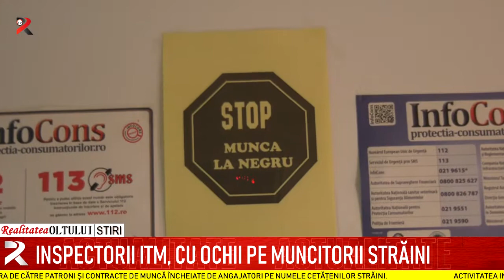Inspectorii ITM, cu ochii pe muncitorii străini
Activitatea inspectorilor de muncă a vizat, în ultima perioadă, activitatea firmelor oltene care folosesc muncitorii străini. Angajații ITM Olt au verificat respectarea drepturile acestora de către patroni și contracte de muncă încheiate de angajatori pe numele cetățenilor străini.